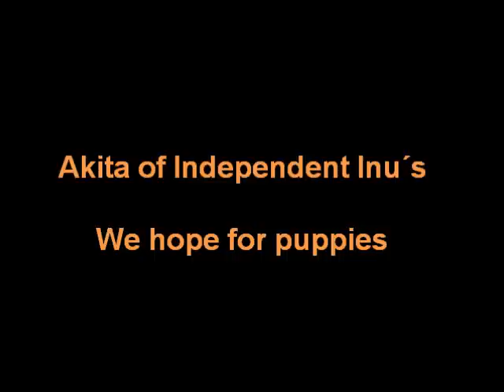Akita Inu (mating) - Miki & Yuma in Love